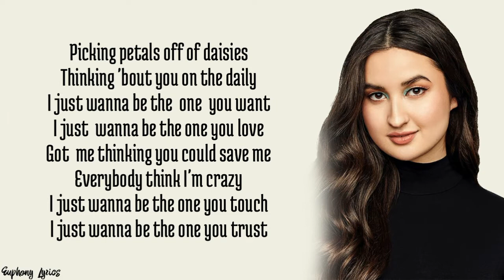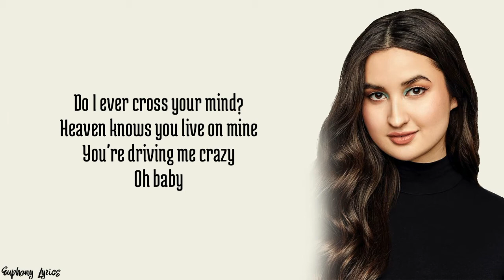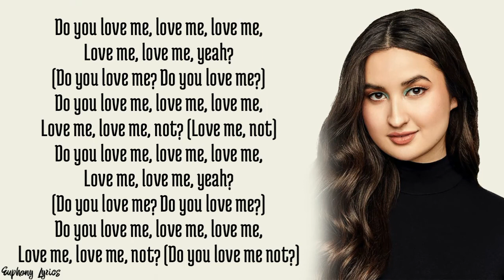Stephanie Poetri - Do You Love (Lyrics)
Official video for "Do You Love Me" by Stephanie Poetri

🎤Lyrics:
Pickin' petals off of daisies
Thinking bout you on the daily
I just wanna be the one you want
I just wanna be the one you love
Got me thinkin' you could save me
Everybody think I'm crazy
I just wanna be the one you touch
I just wanna be the one you trust

Do you love me, love me, love me, love me, love me, yeah?
Do you love me, love me, love me, love me, love me, not?

This love ticket is a one way
Know your heart is my destination
Not now but maybe someday
We could have a different conversation
Even though I know you got somebody
And I got somebody too
I'm still counting down the hours
Til I'm outta petals on this flower

Heaven knows you been on mine
You driving me crazy
Oh baby

Heaven knows you live on mine
Oh baby